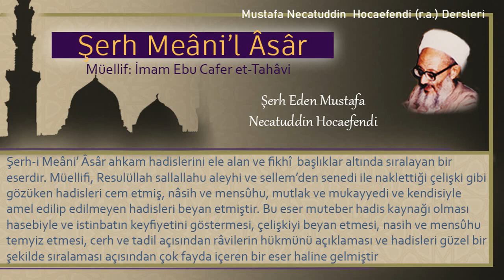70 | Oturarak namaza başlama | Mustafa Necatuddin